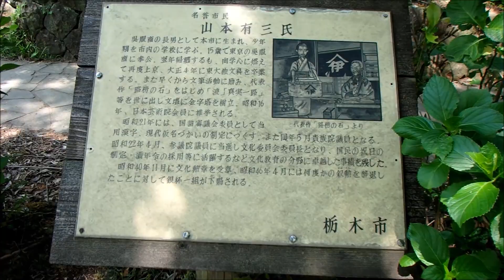【太平山‣晃石山】 新緑の太平アルプス縦走登山 2016年5月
栃木県栃木市の太平山と晃石山へハイキングに。
軽装で歩いたので思いのほか疲れました。

★ルート：
麓の駐車場 (栃木県栃木市大平町西山田９２裏)
大中寺～(一旦麓の駐車場方面に戻って)
登山口
客人(まろうど)神社
謙信平
太平山神社～奥宮
富士浅間神社(太平山山頂)
無線中継所
ぐみの木峠
晃石山
晃石山神社
ぐみの木峠
大中寺
麓の駐車場

★関連動画★
【栃木県】晃石山トレッキング 2017年1月

おおひらさん